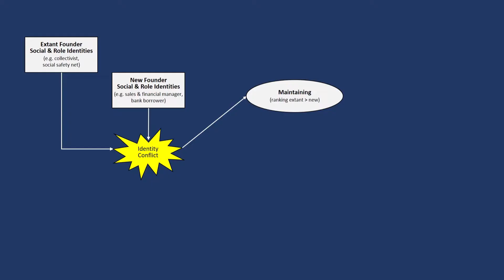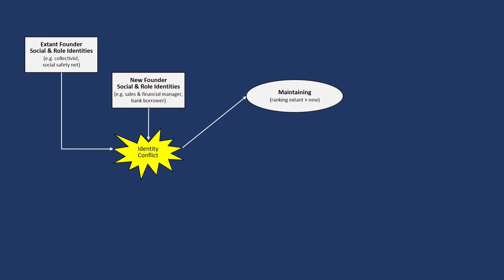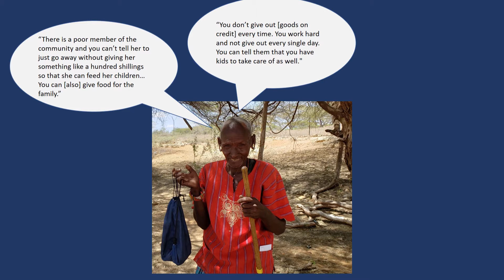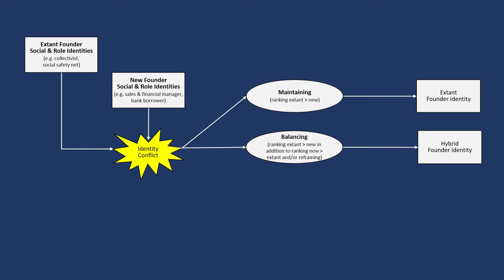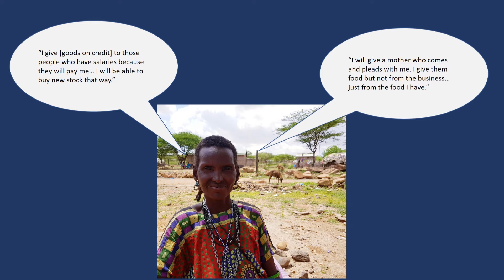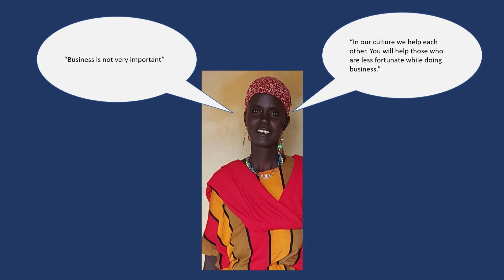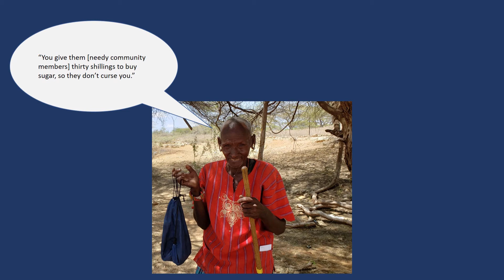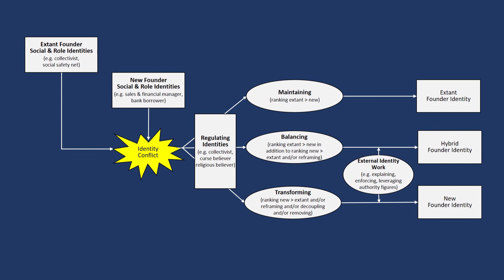When identities collide: Becoming Founders in Pastoralist Kenya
This video provides a short overview of findings from an academic study that was conducted in a pastoralist community in Northern Kenya. The aim of the study was to understand how business founder identities emerge and change in contexts of extreme poverty, particularly when new identity templates are introduced through development organisation initiatives. Practical implications are outlined for development organisations that aim to address extreme poverty through entrepreneurship initiatives.